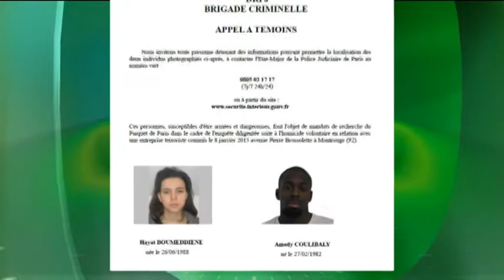2015 01 09 Túszdráma egy párizsi közértben